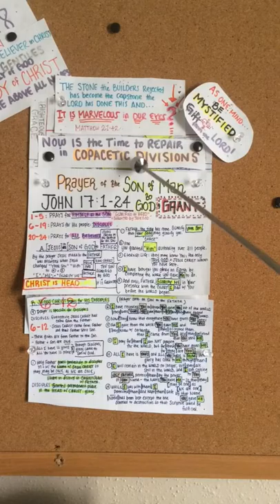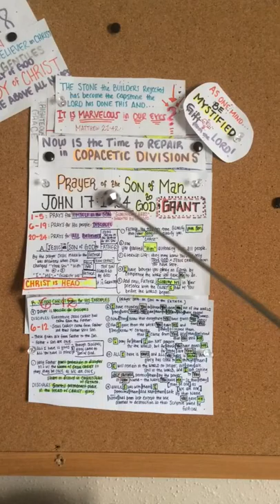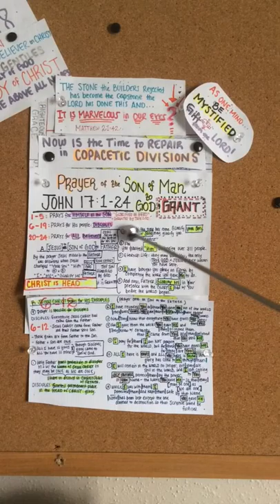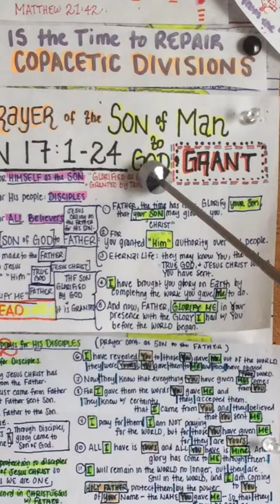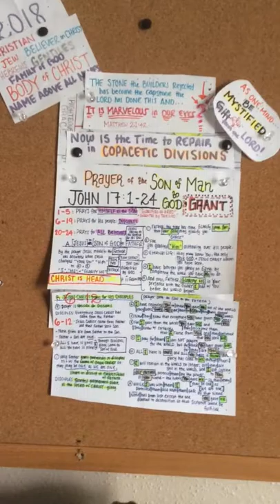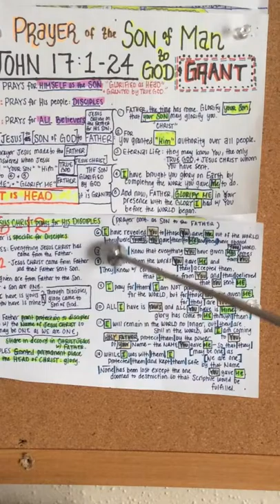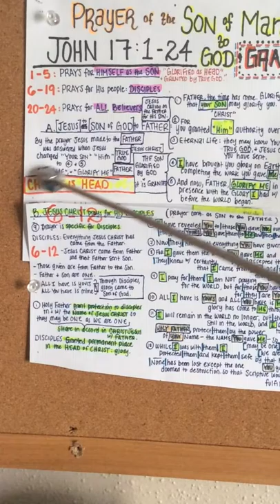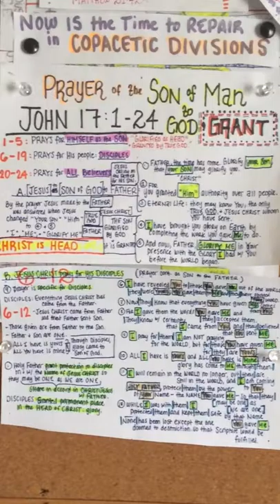#2 8/5/18 REFORMING "Family of God" through Copacetic Divisions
8/5/18 02FAMILY of GOD: Do you feel divided?

This is the continuation in knowing divisions within the entire family of God was meant for us at this time, and going over the introduction of the "Head of Christ" who is Christ and the True God, and the "Head in Christ" as granted by the True God.

The next video will continue on in the grants given to those in the "Head in Christ" and those in the "Body of Christ" and how it was all unified and approved by the True God.

Take care and stay mystified in God, Keneke

                  **I am Keneke, a Child of God**
I AM NOT a Religion. I am NOT a culture. I am NOT on anyone's side.  I Do NOT go to Church.
I am a Child of God from the Kingdom of Heaven and have been approved by my Father.
ALL this knowledge is taught by the HolySpirit, who is the Christ, and is my Teacher who came to me on Pentecost when the HolySpirit comes, Abba Adonai.

I come in the Name of the Lord of lords and King of kings, who is Christ Jesus, the Name ABOVE ALL Names.

It has been FACTUALIZED in me as I have been "Snatched" and saw the face of my Father and I have also seen the Face of God and blessed with knowing.

Jesus Christ is the very Word of God, the Spirit of God, meaning breath, and the corrected Light of God available to ALL men.

I am BASED on the FOUNDING PRINCIPLE that NOBODY in the ENTIRE WORLD of worlds is DESERVING of any of this: Nothing can pay back the reality of what was really done for us. This INCLUDES me and I know why, and nobody else does.

This is what sets me apart. I AM NOT SPECIAL. I walked in faith correctly.

I share that testimony for all viewers to regard that I am not part of your group or their group. I am outside of any group and made to be as such to share Truth as Truth and for the trust that there is no discrimination.

My claim to this is I am alone and have been given capacity to be at peace being alone. The reason there is NO peace on the Earth is because nobody can be alone without being lonely. Peace would drive you insane.

I have been granted the ability to be as such specifically so I can help, assist, and aid in the development of the bigger picture. I have OVERview, therefor a little more clarity. I have been delivered by Father and crowned into the next stage. I have come to help and am a Servant to ALL. By ALL, I mean it to justify, ALL are truly IMPORTANT. NO DISCRIMINATION. And do not consider me "GOOD".
I am who I am, and who I am is someone I know: I am a human being.

I help the leaders, the watchmen, the pastors, keys, individuals, and whomever to add new knowledge so the old knowledge can be understood more. This end is just the beginning. God bless.